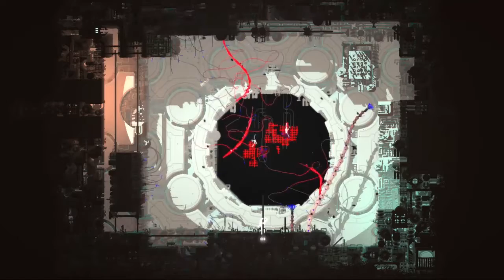💧 Rain World - Five Pebbles Memory Conflux - Ep 33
--Reuploaded Video--
Rain World Series 33/37
Slug Cat is Back!

I took my videos down in 2019. Now I'm bringing them back due to many requests. There are 600 videos. Will take time to work through them all.

I Stream on the Weekends, come say Hi!

--Outro Audio--
Destery Smith -  Mail Vlog Music
(I honestly can't find this song online anymore, but this is the name from the file. If you find it, let me know.)

And as always, thanks for joining me on this lovely day indoors! Where the weather is always perfect!